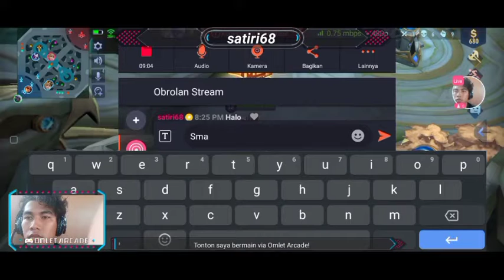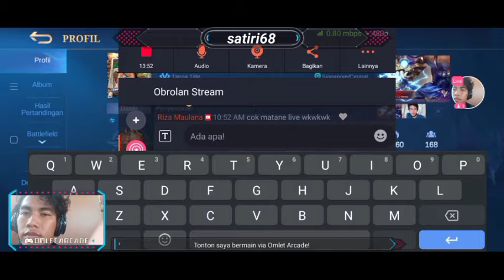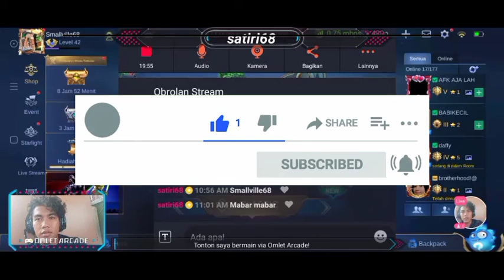livestreaming omletarcade user johnson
Sosmed kang konten..